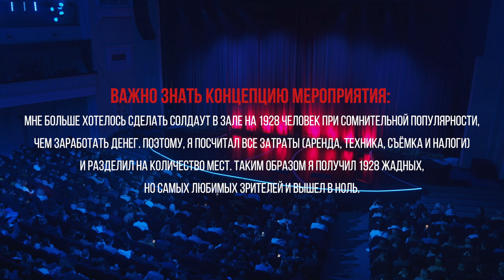Василий Байдак "Ищу 1928 зрителей" | StandUp 2021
ОБНОВЛЕНИЕ 26.03.22:
здравствуйте! этот стендап - это яркий пример моей жизни до 24.02.22. я выступаю, люди смеются, потом идут гулять по Киеву, пьют кофе и разъезжаются по домам, кто-то даже в другой город. а сейчас. можете себе представить, что некоторые мои любимые зрители, которые здесь на этом стендапе смеялись, уже мертвы. из-за войны, которую развязала Россия против нашей страны. безосновательно, удобряя по сей день сущим враньём убийства и разрушения. сейчас меня волнует только бы поменьше людей умерло, побольше зданий бы уцелело, побыстрее бы война закончилась, а российские преступники пошли под трибунал. я очень жду времени, когда меня вновь будут волновать туалетные втулки, онлайн-казино и контактные зоопарки. и чтобы это время побыстрее наступило, вот вам ссылка на сайт, где можно помочь в любой форме, с любой точки мира Украине и нашим людям. Слава Україні!

если бы я не продал хоть один билет - ушёл бы в минус. вот так придумал.

я очень сильно хотел сделать сольник в Октябрьском дворце, вместительностью в 1928 зрителей, собрав полный зал.
и чтобы денег на рекламу не потратить,
и чтобы снять его красиво.

и придумал.

а что, если донести зрителям, что мое желание собрать такой зал - выше желания заработать. поэтому, я посчитал все затраты, поделил на количество мест и получил самую низкую стоимость билета.

и собрал полный зал.

а теперь очень хочу собрать полный зал зрителей ютуба. так что - спасибо тебе, что ты настолько в завис в этом стендапе, что даже читаешь этот текст.
и этот.
и этот.
и не зря, ведь дальше буду благодарить всех, кто хоть как-то причастен к тому, что я запомнил на всю жизнь. ну или хотя бы - до 2023 года.

очень благодарен, конечно же, Елизавете Сазоновой, которая редактирует материал, занимается художественной частью, которая на старте этого сольника была моей девушкой, а на финише стала женой.

к слову, пока не ушли в глубокие благодарности, если вам настолько не нравится, что за такую проделанную работу мы с Лизой ничего не заработали, то можете восстановить справедливость на нашем Патреоне, поддержав нас

заказать наш мерч, о котором идёт речь в сольнике (футболка оверсайз, свитшот, кепка «support your local comedian» и набор смешных картинок)

продолжаем!
весьма и очень благодарен Владу Флому, который занял денег и помог все организовать и помочь провести событие согласно всем санитарным нормам.

а, к слову - благодарен ковиду (хоть за что-то мы должны быть ему благодарны), что из-за него я переносил сольник два раза и он продался без напряга.

спасибо группе Red Woods за ох и ах звучание
а именно:
Карен Ваградян - Скрипка
Глеб Иванов - Виолончель
Кристиан Титарчук - Гитара
Павел Гайдаенко контрабас
Ярослав Лещух - Перкуссия

спасибо офигенному хору PANDATEAM, который поставила Jerry Heil
а также всем хористам:
Невесела Олександра
Логутова Олена
Резніченко Даниил
Криндач Анастасія
Домчук Софія
Волочнюк Марина
Бура Вероніка
Тимошенко Анастасія
Пронькін Владислав
Поночевна Мар’яна
Ворчилова Дарья
Шаманова Софія
Никитюк Оля
Царюк Вікторія
и
Саше Сердюку за его неожиданно высокий голос.

спасибо OTOY , что случайно оказался в зале.

спасибо the key make up artist - Ana Tenne

спасибо вылетающему за границы воображения  иллюзионисту Валерию Тимченко. и танцорам Полине Крикуновой и Антону Кривенко, что смогли приехать на 1,5 секунды танца.

спасибо Никите из зала за то, что прекрасно лег в драматургию сольника.

спасибо Puma, что прикрыли мои стопы и сделали их модными и красивыми.

спасибо технической банде, которая работала на сольнике: Самая светлая компания Alight и звук - Тик-Так.

спасибо Анатолию Чулкову, что помог в технической организации.

спасибо человеку, который импровизировал на световой пушке, чем чуть не испортил весь концерт, но и добавил шутку в выступление. спасибо личному крикуну из зала Юре, который, как оказалось - думал, что помогал.

сенкью вери мач Октябрьскому Дворцу и начальству за прозрачную работу с арендой зала.

спасибо вам, что дочитали до конца. и за просмотр.